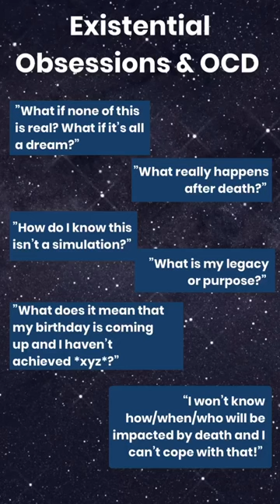Existential OCD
You don’t have to have OCD to experience fears related to existentialism! People with Existential OCD or obsessions tend to struggle with varying fears around their identity, purpose, and meaning.

Do these thoughts seem familiar?